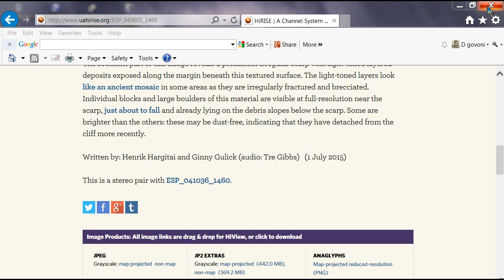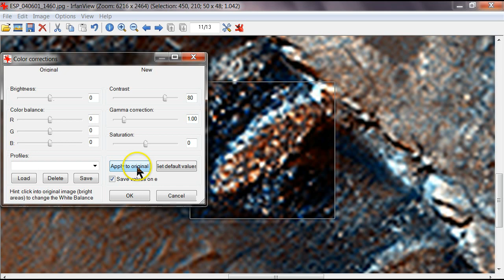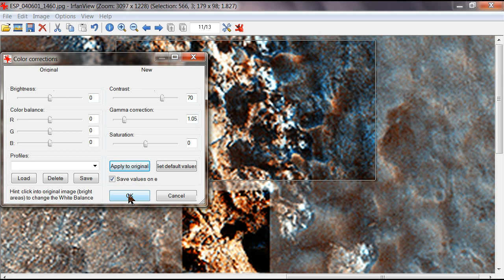Mars 2015- huge statue with shadow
this looks to be a large statue of a woman with its shadow